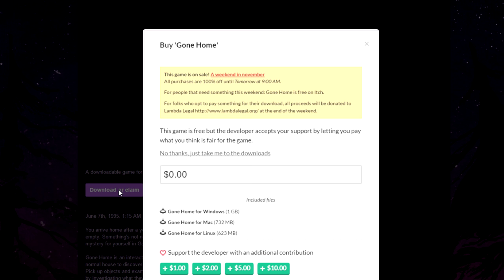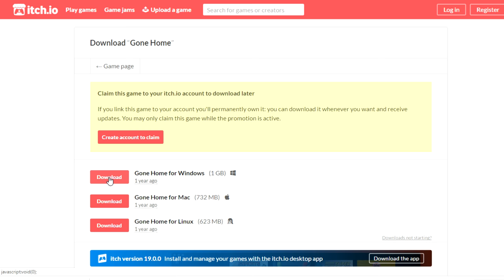GRATIS GONE HOME! y como descargarlo!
Hoy os traigo un nuevo juego que esta GRATIS temporalmente: GONE HOME!
Seguir las instrucciones que os explico en el vídeo y a disfrutarlo :D CORRER!!!